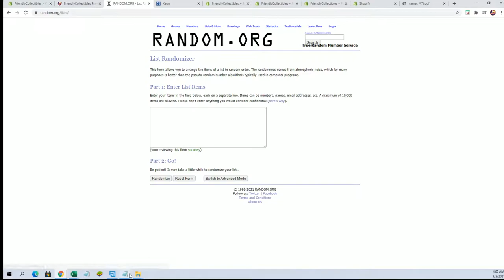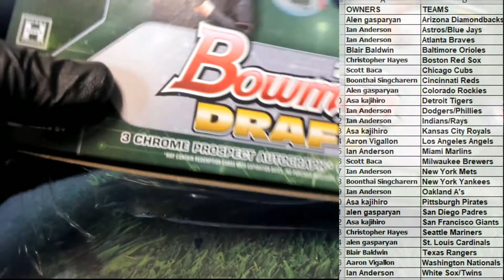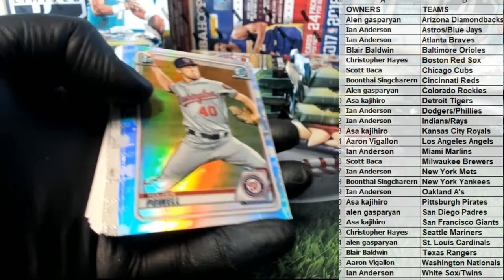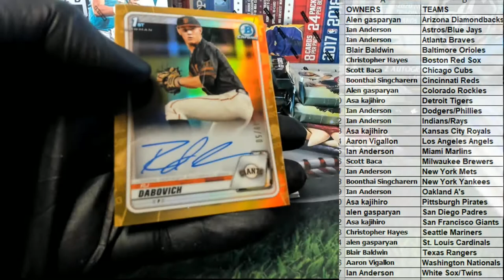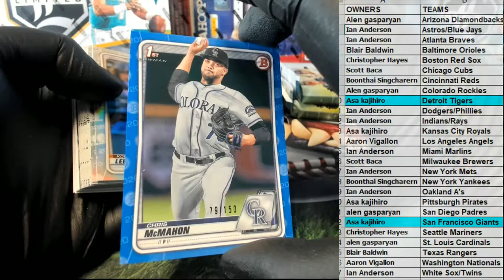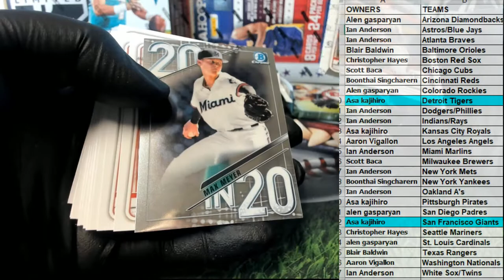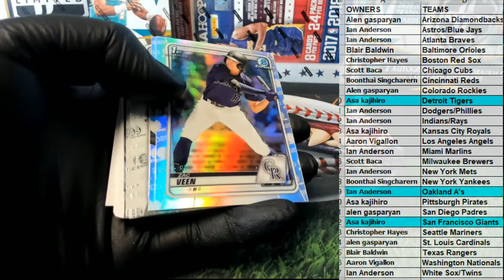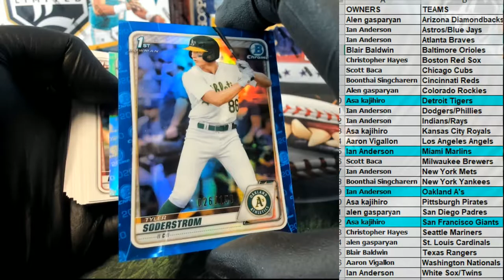2020 Bowman Draft Jumbo Baseball ID 20BOWDR2RT699